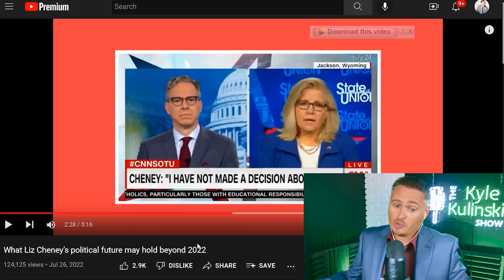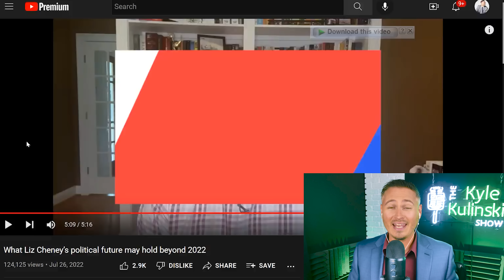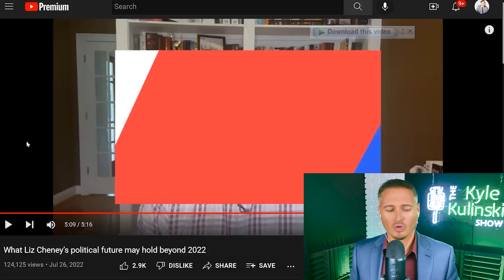Liz Cheney's Evil Genius Plan Is In Motion | The Kyle Kulinski Show